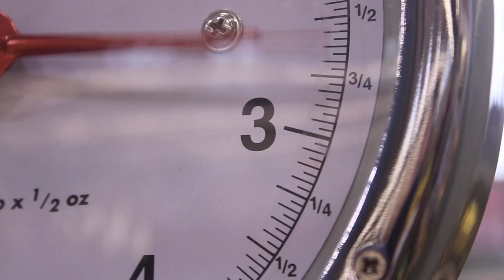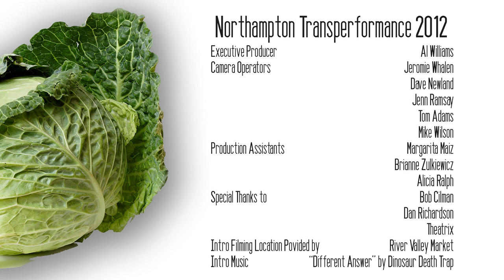Transperformance 2012: Zip Cody as Humble Pie